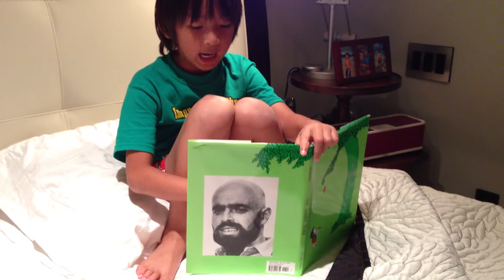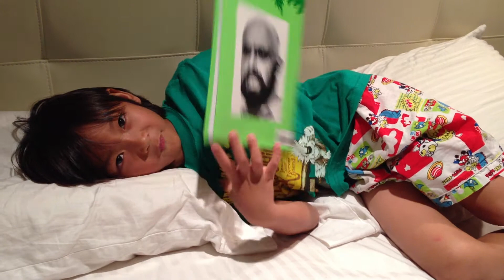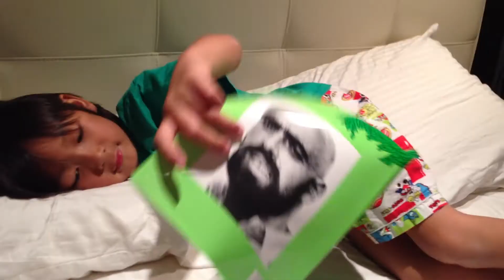Hunter Reading 6 years 3 Months